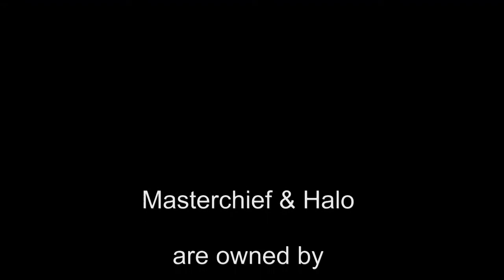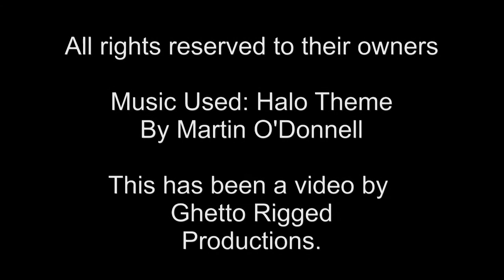A Very Special Announcement from a very special guest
The Title Says its all